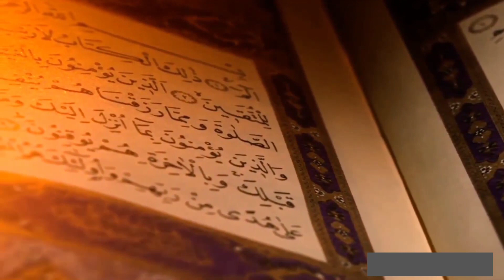मुहर्रम में गोश्त मछ्ली खाना कैसा है क्या आप मच्छी खाते Moharram Men Gosh Machli Khana Kaisa Hai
Like👍Comment_sher